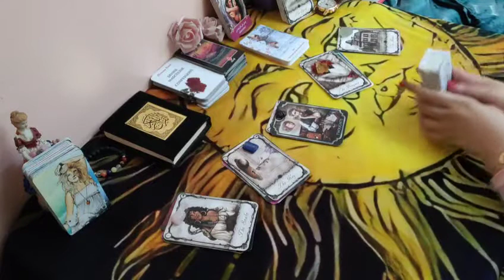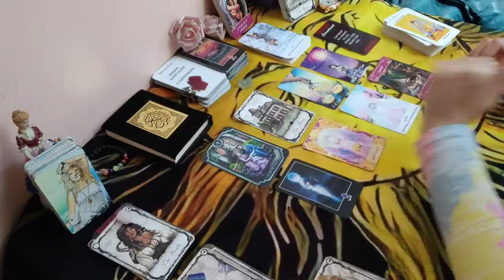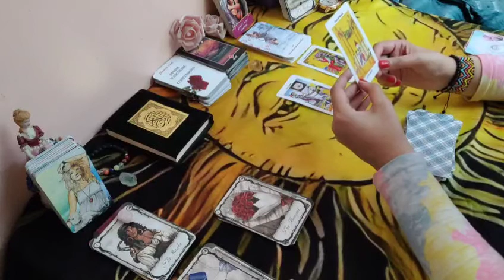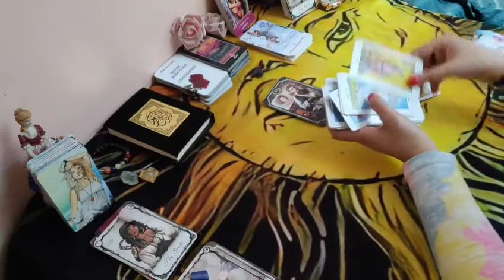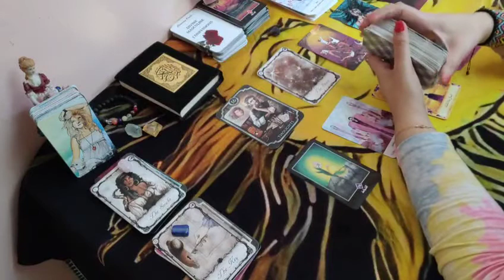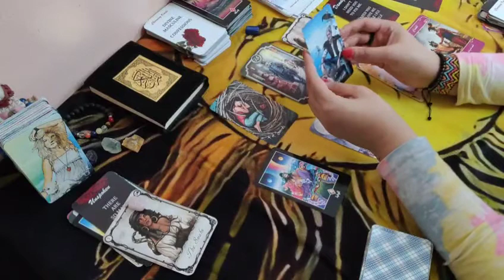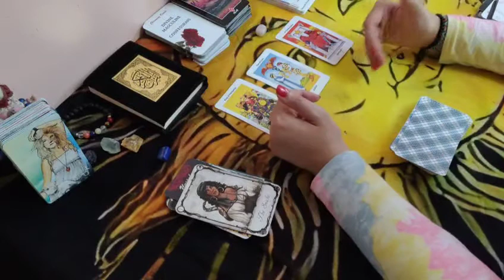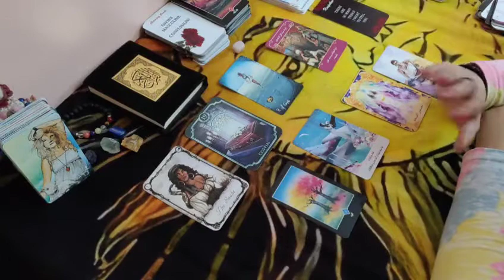رساله 🎟️ حبيبك من حياتك السابقة ❤️🙀😻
القرايه من غير حروف بالاحجار بس ❤️😍